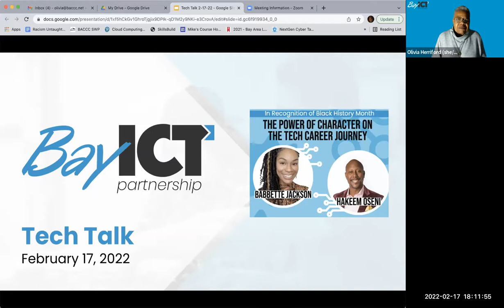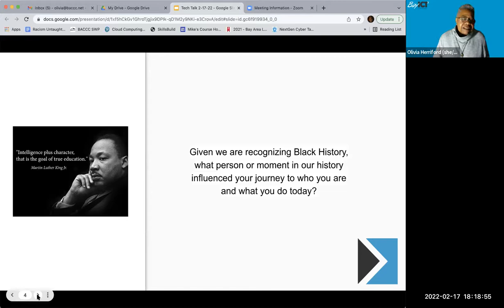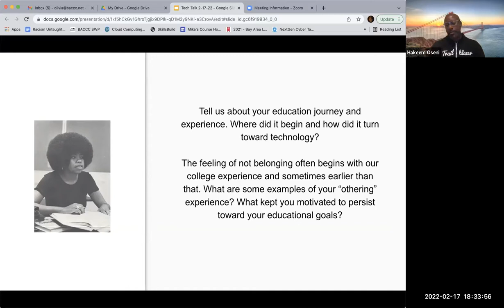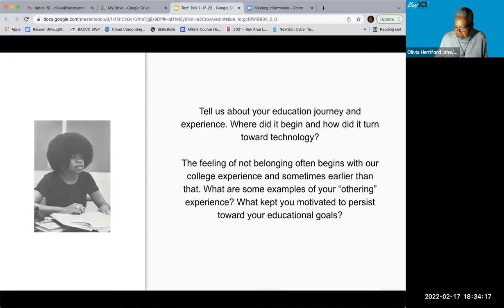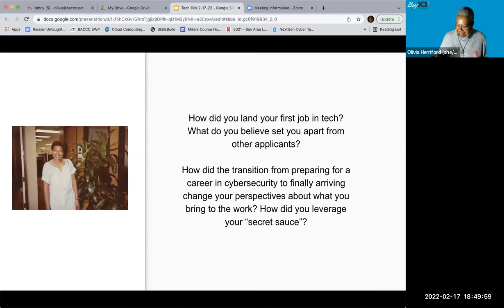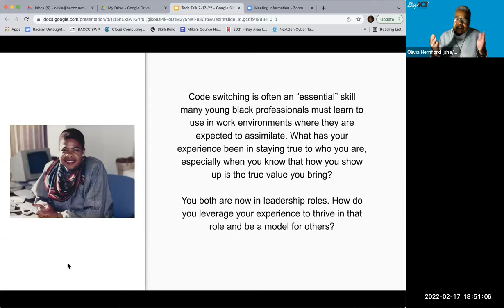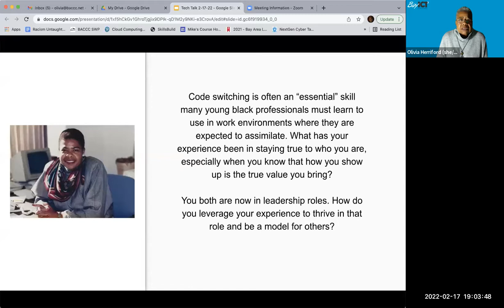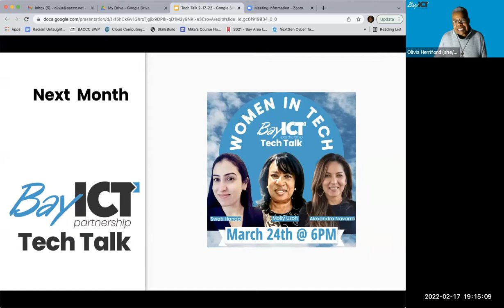Tech Talk: The Power of Character on the Tech Career Journey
Many Black students, skill-builders, and aspiring tech professionals have the character and personality traits employers claim to seek but often overlook - grit, determination, motivation, persistence, adaptability, and hard work. Delve into the backgrounds and personal stories of those who succeed, and you’ll learn it was their cultures and lived experiences that developed such characteristics that set them apart.